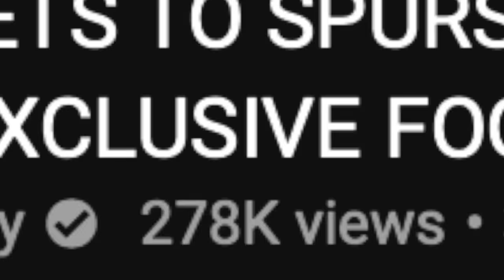THE WORLD'S FIRST CHRISTMAS FOOTBALL PITCH...🎅🏼🎄⚽️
Welcome back to the channel W Squad 💙 Today we are bringing you our best video to date. 🎅🏼👇